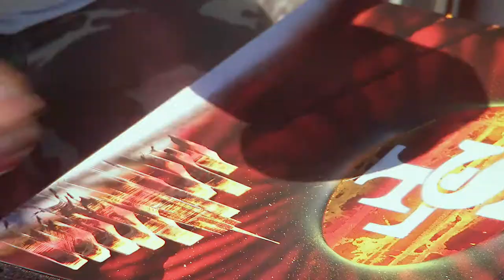Clint Eastwood's local seafood restaurant makes Coxy's day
Coxy arrives in sunny San Fran on his APT Discovery tour

Flaherty's Seafood Restaurant
6th Avenue (between Dolores & San Carlos), Carmel-by-the-Sea

Geoff 'Coxy' Cox and the team present fun-filled adventures from stunning destinations across the globe.